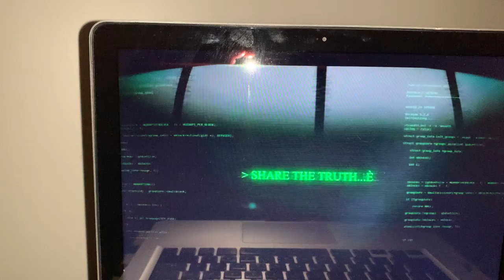MATRIXXX & GROOOVE + SHOW